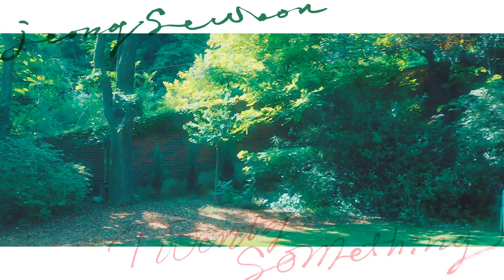[Making Film] 정세운(JEONG SEWOON) 'ANOTHER' PHOTO SHOOT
Artist: 정세운(JEONG SEWOON)
Album: ANOTHER
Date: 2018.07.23